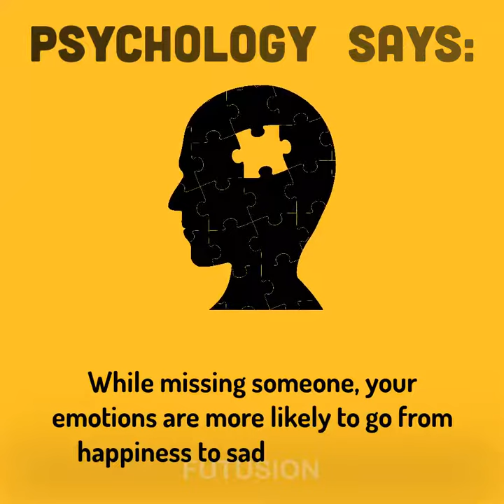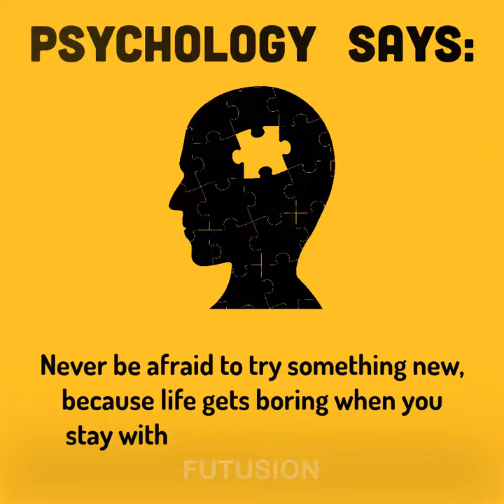What psychology says about you